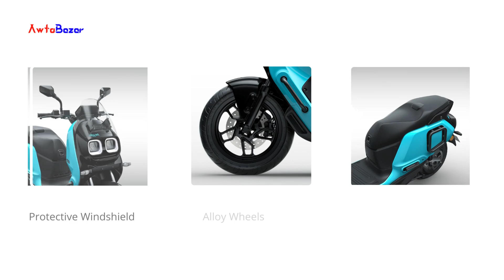River Indie Electric Scooter Highlights | 120* Kms/Charge, 90 Kmph Top Speed, 3 Ride Modes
The River Mobility Indie electric scooter is powered by 4 Kwh Lithium Ion battery with 120* Kms/ Charge and 9 BHP power which can charge 0-80% in 5Hrs* with a top speed of 90* Kmph. It is available in one standard variant and 3 color options - Monsoon Blue, Summer Red and Spring Yellow. Check out now👇